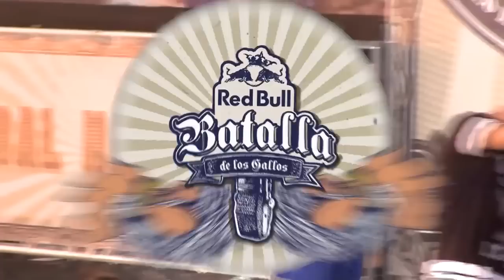NAVALHA vs SWEET PAIN - Octavos: Alicante, España 2015 | Red Bull Batalla de los Gallos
Por fin llegó el momento que todos estábamos esperando, la gran Final Nacional realizada en Alicante que recogía a los 3 mejores MCs de cada ciudad para hacerlos batallar hasta que saliera el Gallo Maestro. El día 18 de julio pudimos disfrutar de una lluvia de rimas, ingenio, métrica y flow que nos sorprendió a todos, pero esto no se ha acabado, estad atentos porque la final internacional está al caer!!